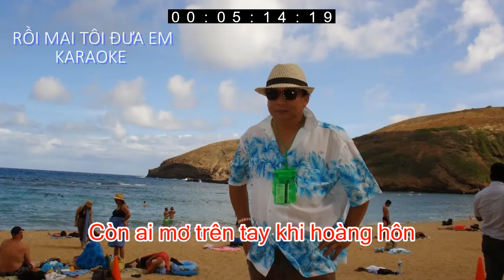RỒI MAI TÔI ĐƯA EM KARAOKE JOE TRUONG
RỒI MAI TÔI ĐƯA EM